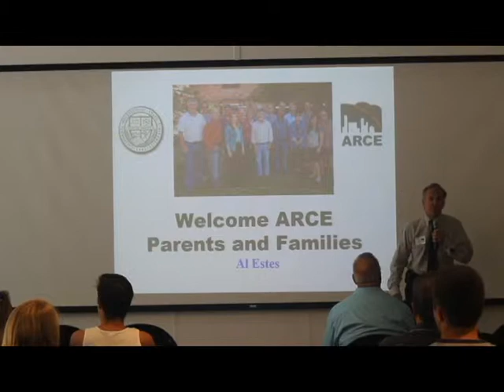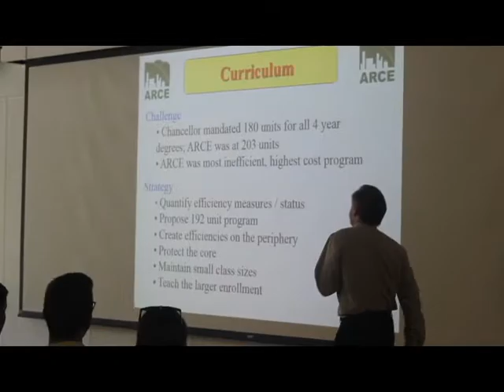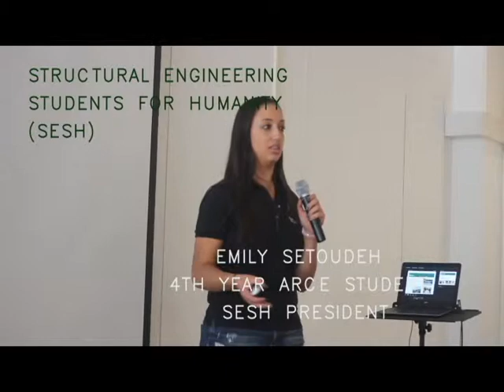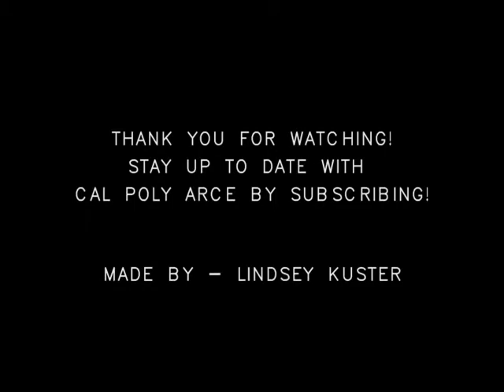Cal Poly ARCE Parents weekend 2015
Every fall, parents are invited to come spend a weekend with the ARCE department. This is a great opportunity for parents to get more involved with the program and see what there students have been doing.